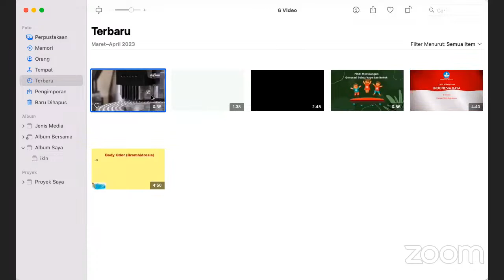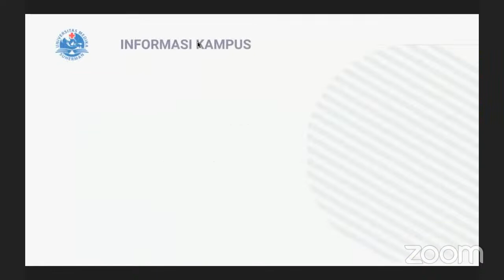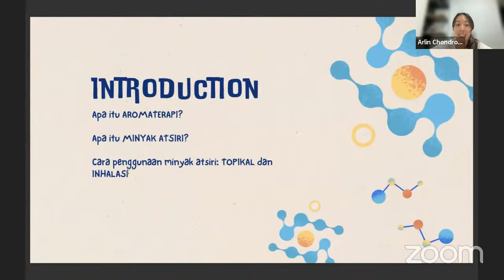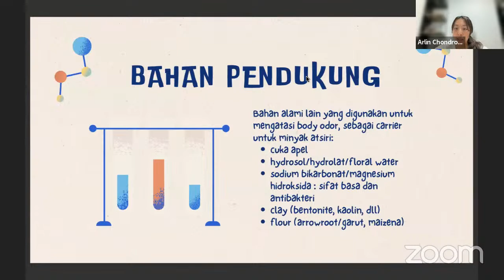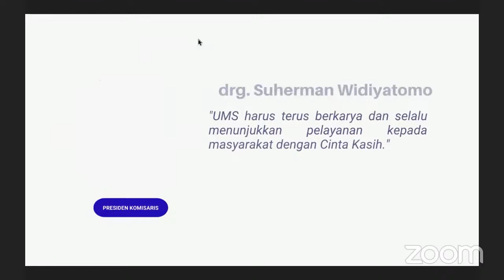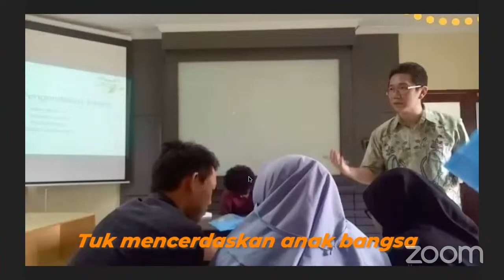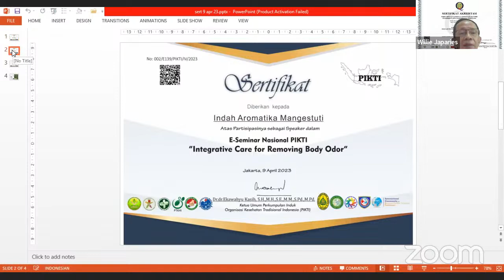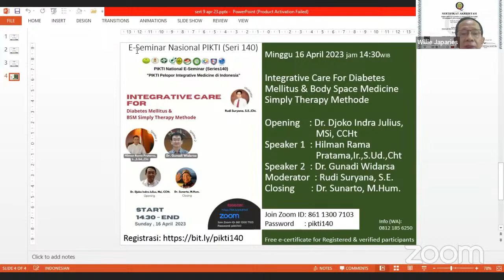Integrative Care for Removing Body Odor